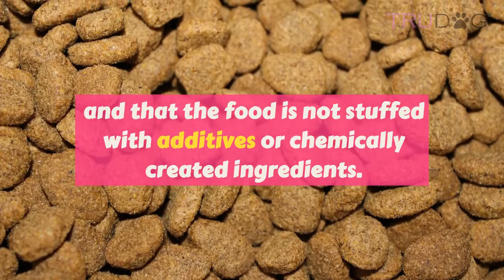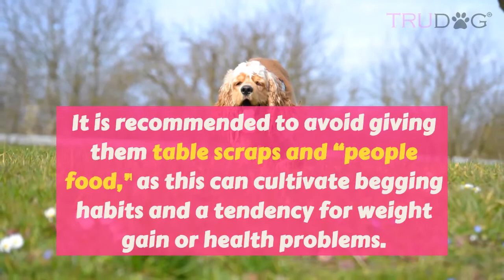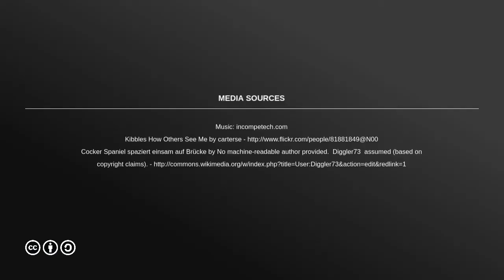How To Feed My Cocker Spaniel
Cocker Spaniels can have big appetites and have the potential to overeat if you allow it, which is why it’s recommended to keep them on a feeding schedule to avoid possible health and weight issues in the long run. Feeding schedules also help you keep track of how much food your Cocker Spaniel is getting daily and makes it so you can adjust his food if needed. If you’re ever concerned about your Cocker Spaniel’s weight, you can consult a veterinary professional or follow this rule of thumb: you should be able to feel, but not see their ribs without pushing too hard and be able to see their waistline when looking down at them.

You want to be sure you are giving your pup raw, natural food. They are living beings with digestive systems that stem from their “wolf” heritage. Processed foods do more harm than good for them over time.